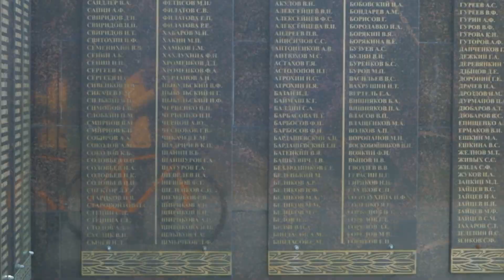ВЕЛОПРИКЛЮЧЕНИЯ. Открытие сезона 2023. Провалился! Заблудился! 60КМ - Брянск-Партизанская поляна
8го апреля  2023 года я открыл новый вело сезон велопробегом от ул. Набережной в городе Брянске до мемориального комплекса "Партизанская поляна" и обратно другим путем. На обратном пути я заблудился, так как из-за разлива лесные тропы были перерезаны и пришлось по ходу искать как их обойти, но всё закончилось благополучно и я вернулся почти сухой)) и невредимый.